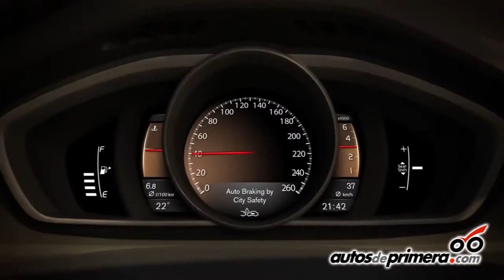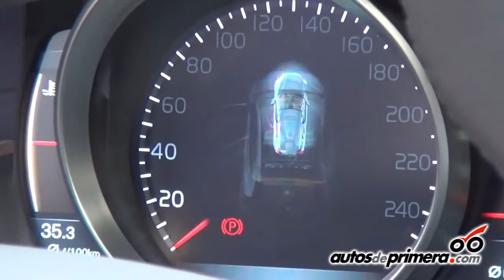NUEVO VOLVO V40 Lanzamiento y Presentación en Colombia